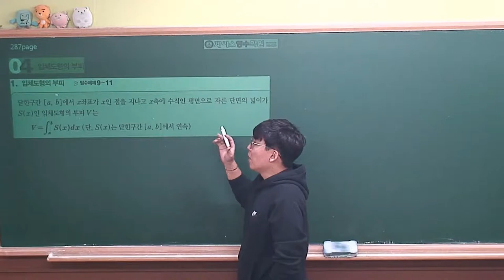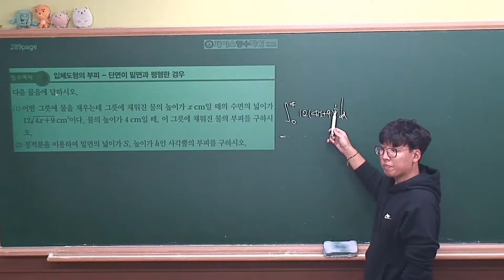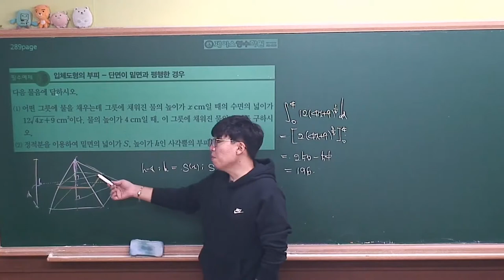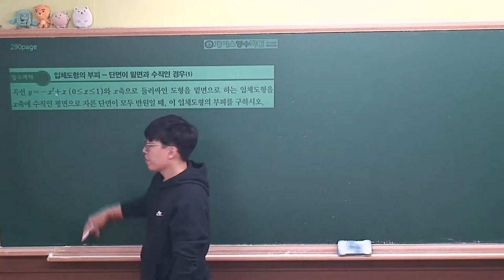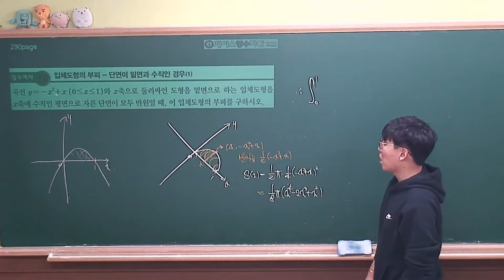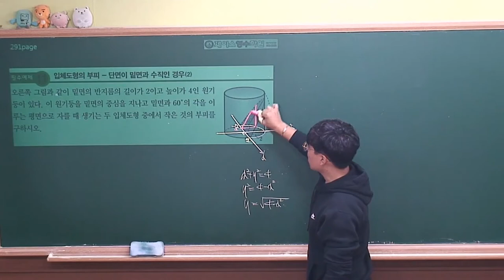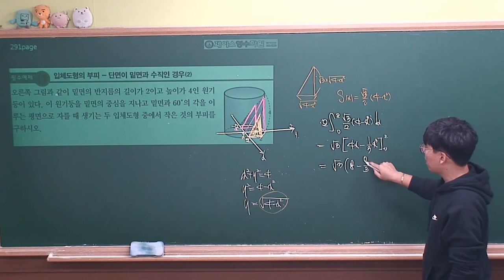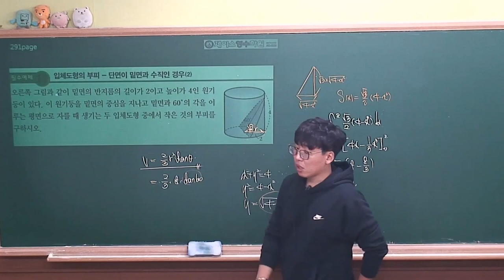[미적분 개념원리(2019년 고2)] Ⅲ-03(4)입체도형의 부피